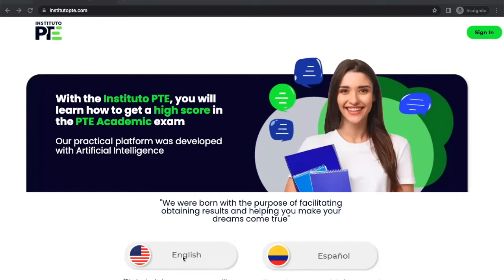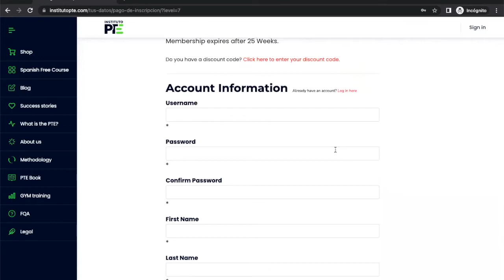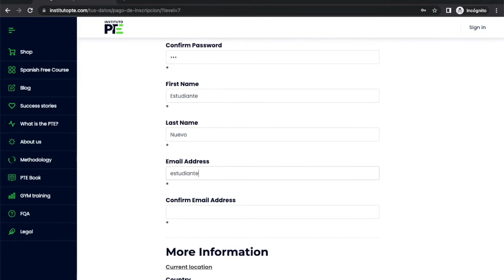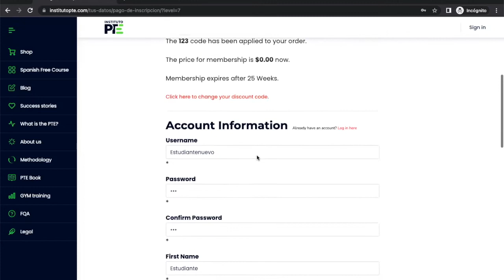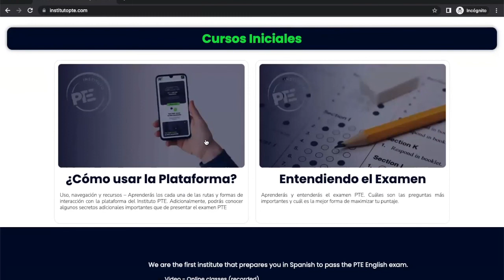Como inscribirse en el Instituto PTE